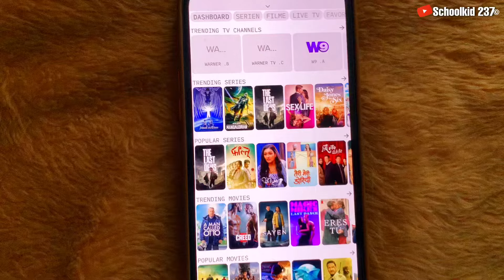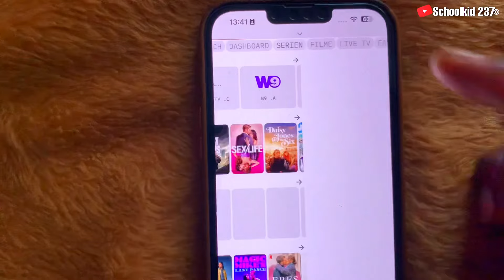(CETTE APP EST INCROYABLE) Comment changer de langue sur Dezor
Comment changer la langue de l’application Dezor / Cette application est incroyable

Dezor est une Application a télécharger sur App Store (iOS) et Play Store (Android), Windows, Mac Os and also on Linux. Visite

➡️ RESTEZ À JOUR ! ⬅️
N'oubliez pas de vous abonner à la chaîne et de vous inscrire aux notifications push (cliquez sur l'icône en forme de cloche à côté du bouton d'abonnement) pour être informé immédiatement lorsque je publie de nouvelles vidéos !

NB : Cette vidéo est destinée à des fins éducatives et informatives UNIQUEMENT. Essayez-la à vos risques et périls ⚠️ nous n'encourageons aucune utilisation illégale de cette vidéo.

❌ CAUTION ❌
Cette chaîne ne promeut ni n'encourage aucune activité illégale. Tout le contenu de cette chaîne est à des fins éducatives UNIQUEMENT. Nous ne sommes pas responsables de toute action illégale.